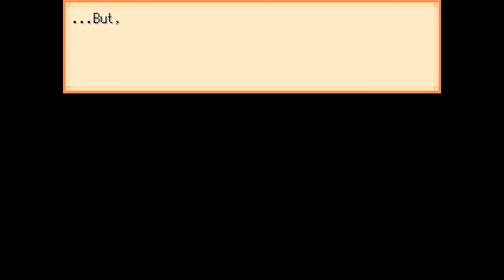End Roll - GREEN WITH ENVY (Day 5), Manly Let's Play Pt.8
We roll with Mireille into a hospital that seems to of been infected with a certain disease in End Roll.

"Purge in the name of the Empra."